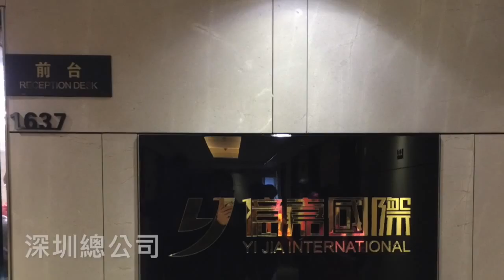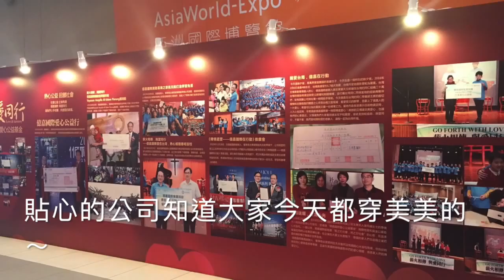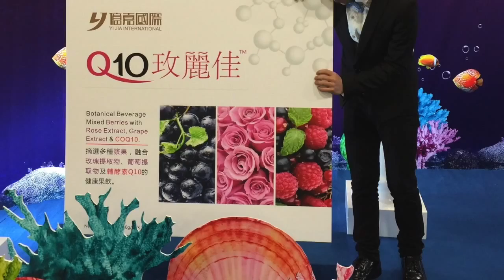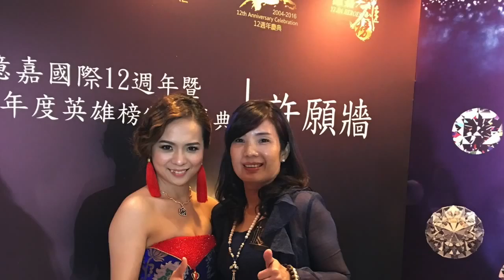創兆奇蹟香港行